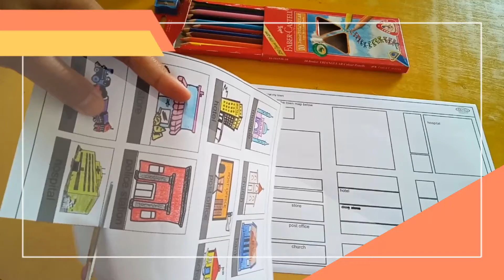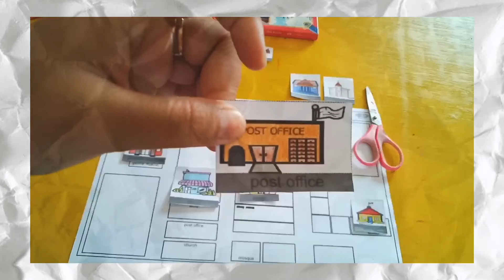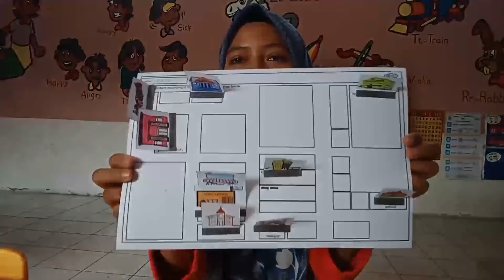My Town Map craft